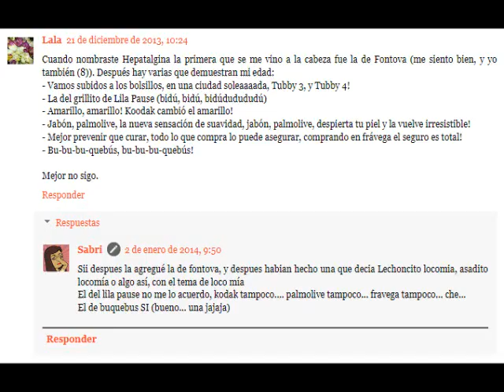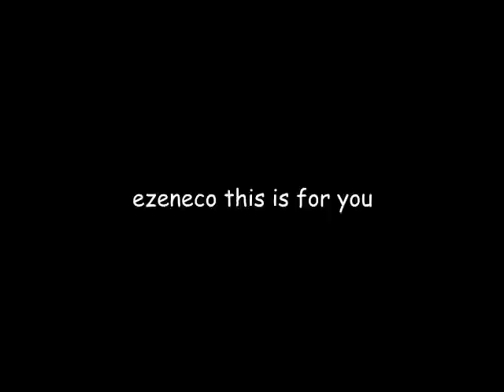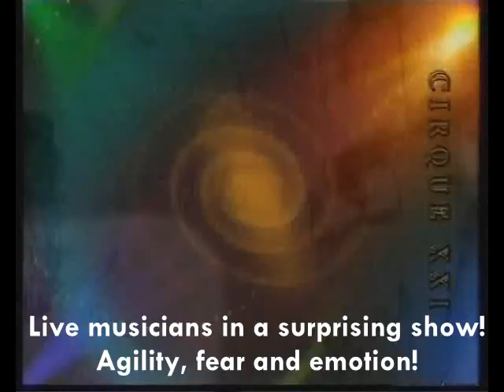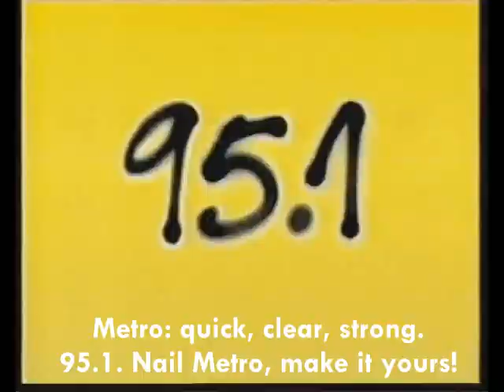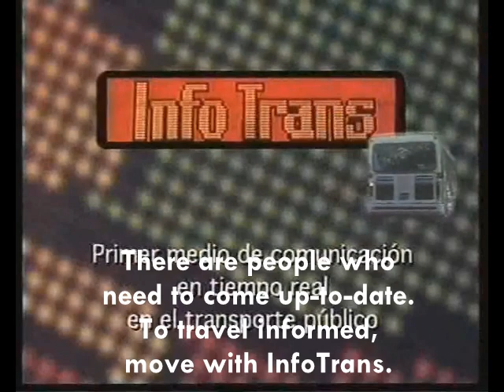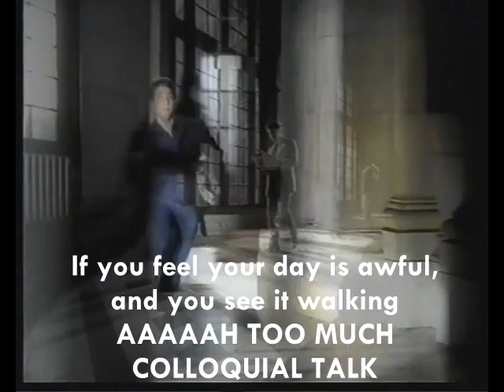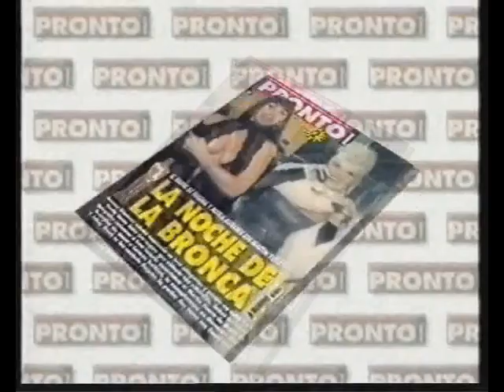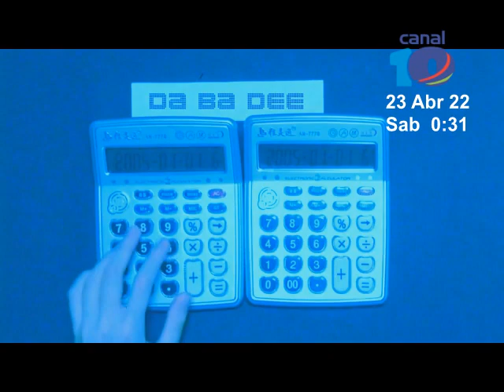RandomMe Presents: Azul TV Argentina - The Blue Sell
Instead of giving his airtime to save his channel, RME decided to lease time on a twisted alternate version of Azul TV before closedown, where the cable company timeshared it with Canal 10 Nicaragua.

The Hard Sell takes a look back at Azul TV (with some history), featuring discount Diego Maradona, a futuristic Adam and Eve, this new-fangled internet thing and a guest appearance from Norberto Degoas.